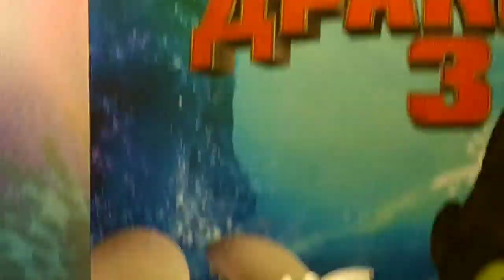Как приручить дракона-3. Драконы в "Скрытом мире" 1 часть.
Супер интересная история.